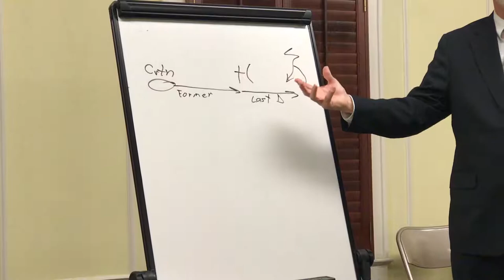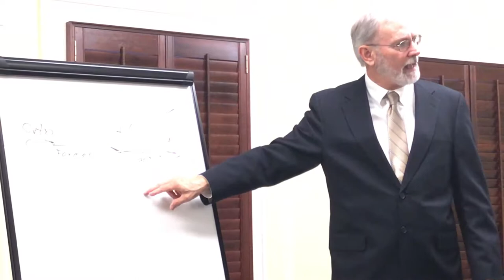The Postmillennial perspective about "the last days."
Dr Kenneth Gentry, speaking at Reedy River Presbyterian Church (PCA) concerning the Biblical concept of "the last days," and what this means in terms of overall sweep of Biblical history. Visit RRPCA.COM for more information.